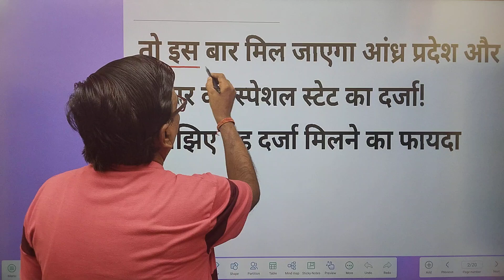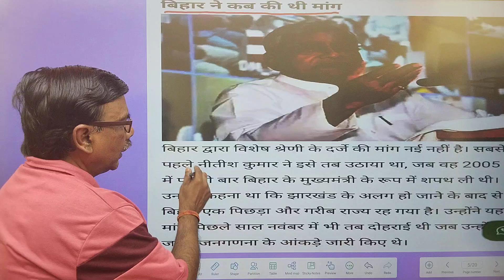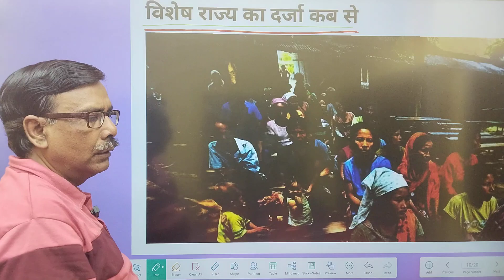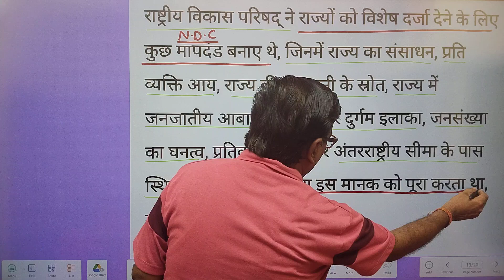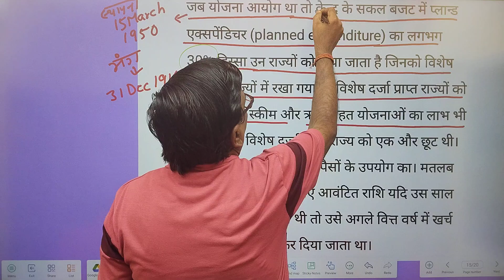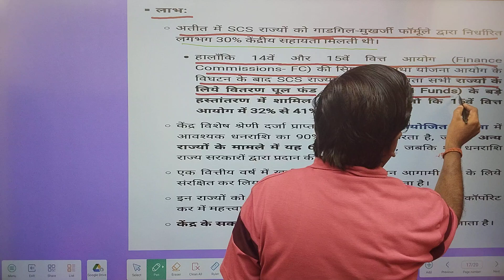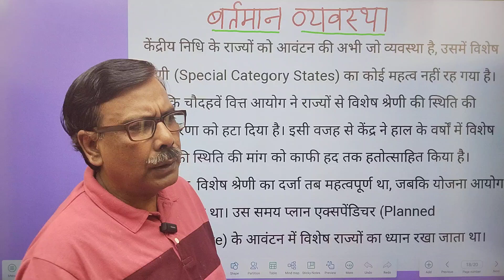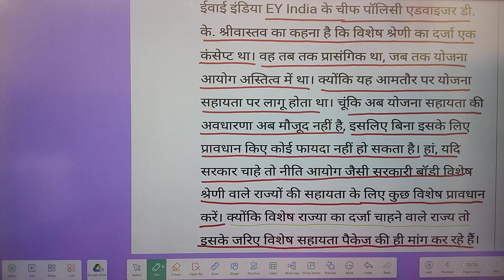Bihar और Andhra Pradesh को Special State ka दर्जा मिलेगा क्या ?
Namaste aur swagat hai aapka GK GS Manthan par! Humare Videos mein aapko milegi saari zaroori jaankari, jo aapko exam mein uttam pradarshan ke liye tayar karegi. Aaiye, humare saath judiye aur padhai mein nayi unchaiyan chuniye!

lok sabha election 2024 process,
2024 lok sabha election bihar
lok sabha election 2024 exit poll today,
lok sabha election 2024 exit poll latest live,
lok sabha election 2024 exit poll latest in west bengal,
lok sabha election 2024 exit poll latest bihar,
lok sabha election 2024 exit poll latest rajasthan,
opinion poll 2024 lok sabha elections abp,
lok sabha election opinion poll live 2024 aaj tak,
lok sabha election opinion poll live 2024 abp news,
lok sabha election 2024 ka opinion poll,
2024 exit poll lok sabha election date 2024
special state bihar,
bihar special state kon kon bhar sakta hai,
our state bihar,
know your state bihar,
bihar state special